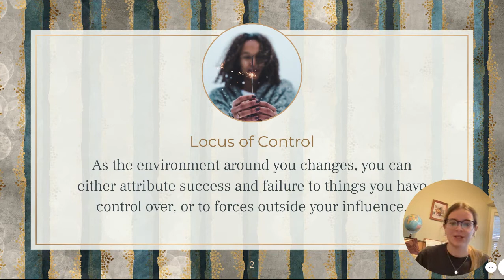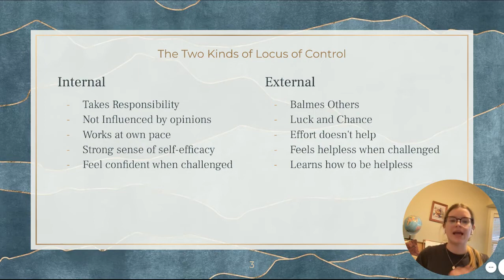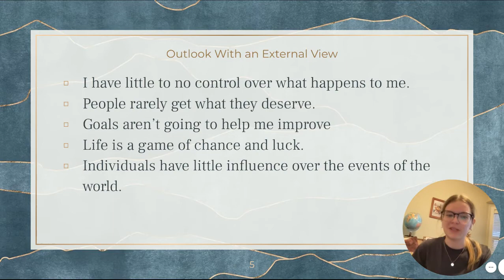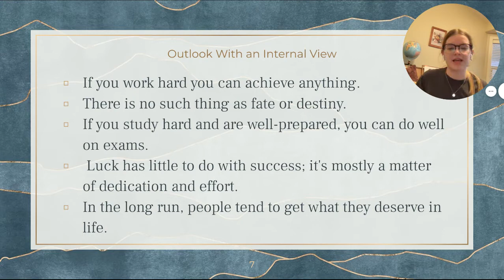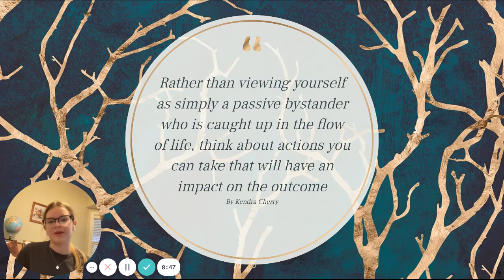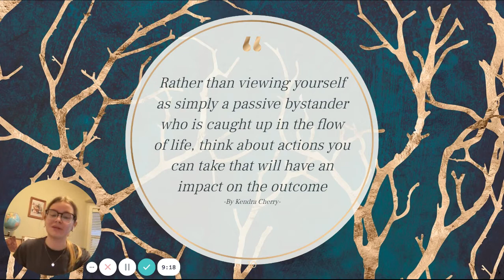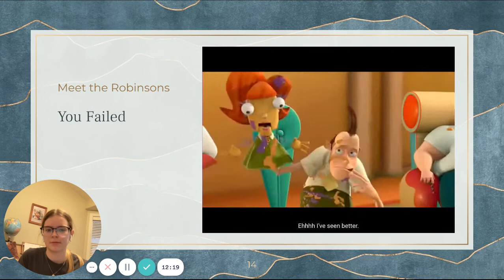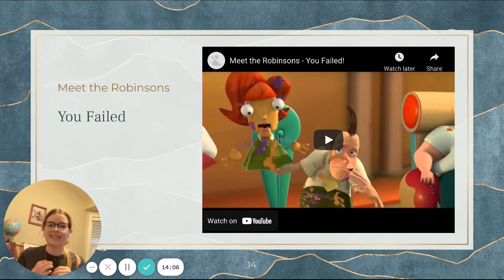PlayPosit-Ellie Crawford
Hey, it's me Ellie! I love making these videos about what I do everyday. I hope you enjoyed watching as much as I liked making it all. Above all I hope You Have A Great Day, and That You Work Hard and Play Harder!